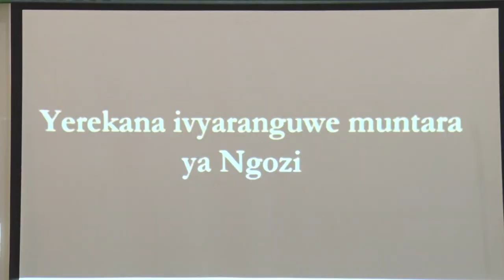La localité de Vyerwa sera le Miroir de la ville de Ngozi